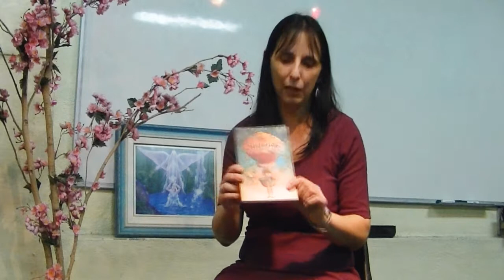O SEGREDO DA REALIZAÇÃO PESSOAL POR MEIO DOS SEUS TALENTOS | CONASEBE - 21 - ELIANE DE ARAUJOH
Nessa palestra Eliane de Araujo fala da importância de perceber nossos talentos, e o quanto essa descoberta acaba realizando as nossas vontades e desejos naturais de forma simples, fácil e lúdica.

Contatos Eliane de Araujoh: (Palestrante)

Valor atrai valor... Valorize-se
Coloque-se entre os 5% das pessoas que vivem a prosperidade em suas vidas. Vista esse EstilideVidah e divirta-se.

👑  Sucesso, Prosperidade e Realização é a sua natureza, assuma.

Seguimos Juntos
AnjosMilionariosOnline
Gratidão